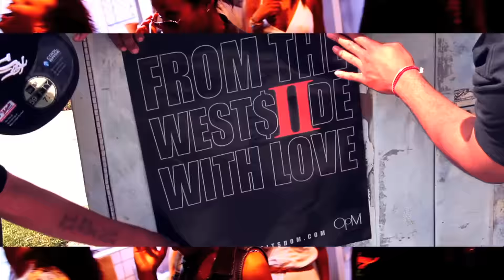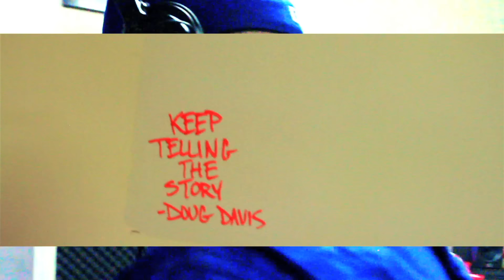DOM KENNEDY "GRIND'N"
Directed by The Infamous Green Streets